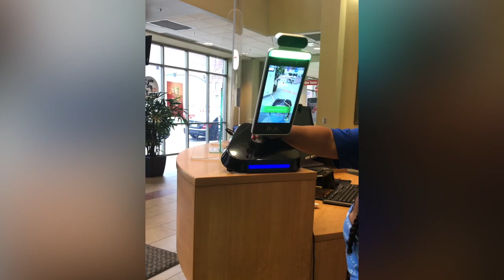See you at the Ymca. NashvilleTn. #SusanShake2020. I do not own the rights to music.